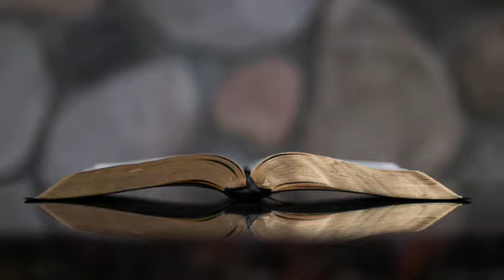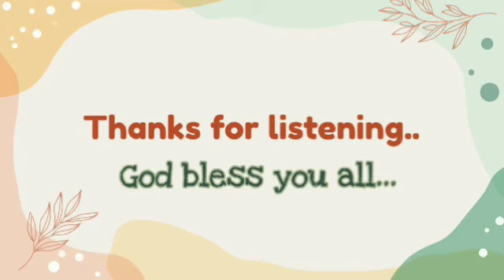ARC - Testimony by Sis. Silvia Edwin || സിൽവിയ എഡ്വിൻ സഹോദരിയുടെ അനുഭവസാക്ഷ്യം.|| 18/11/2022